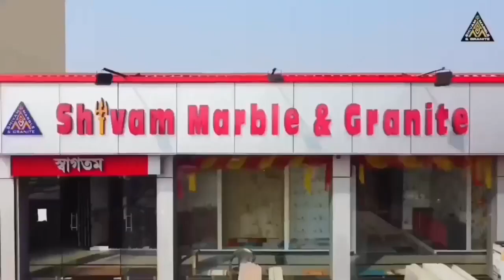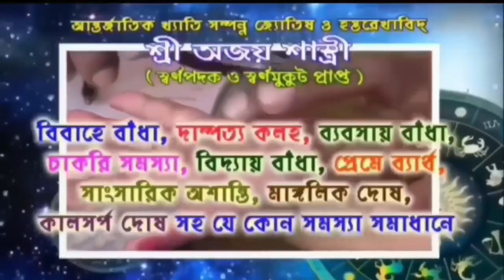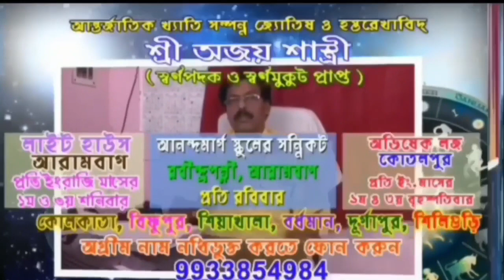নির্বিচারে গাছ কাটার বিরুদ্ধে রুখে দাঁড়ালেন কামারপুকুর পঞ্চায়েত প্রধান